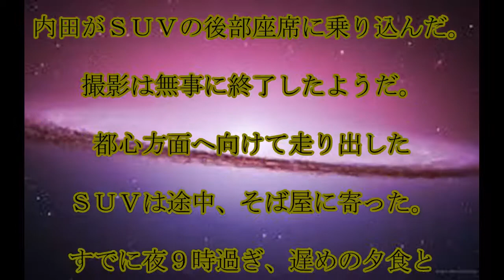内田有紀,柏原崇,芸能界一の,美男美女！,内田有紀♥柏原崇,ロケ後に,愛車で,お出迎え,話題,動画